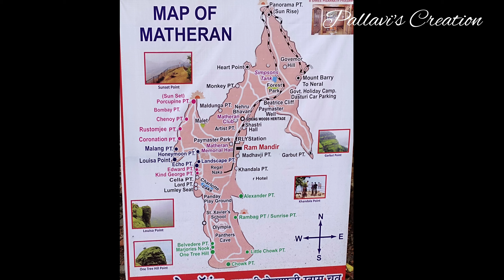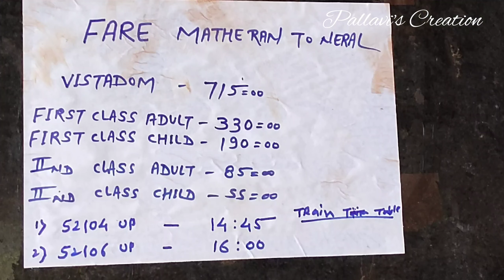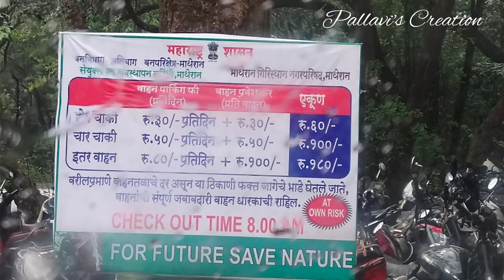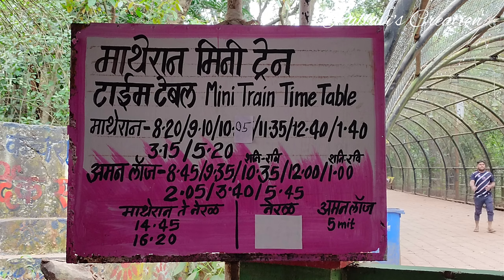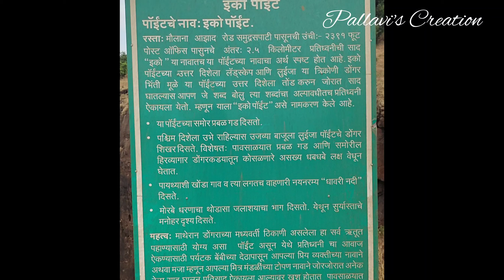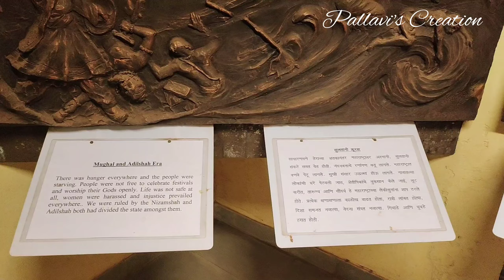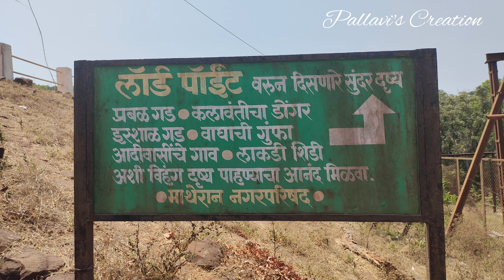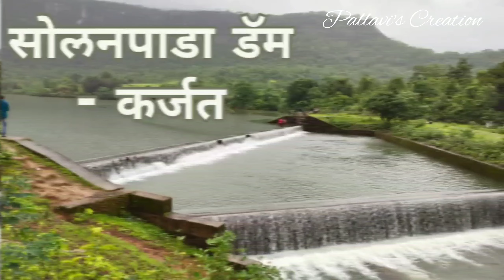सफर माथेरानची | Matheran Hill Station | Matheran Tourist Places | Matheran Trip | Maharashtra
सफर माथेरानची | Budget friendly One Day Trip Plan Matheran | Matheran Mini train | Neral - Mumbai

Matheran Hill Station | Matheran Tourist Places | Matheran Trip | Maharashtra

In this video cover about Matheran Hill station which is located in Near Mumbai in Maharashtra.
Matheran tourist places Matheran hotels, Matheran toy train.

About Matheran :

👉 Matheran Geographic Location:
Matheran Hill Station, situated in Maharashtra State of India is a small hill station.

👉 Nearest Railway station to Matheran:
The closest railway station to Matheran is Neral, which is well-connected to Mumbai and Pune by local trains.

Following Popular tourist attraction cover in this video
- Matheran Railway ststion
- Matheran Market
- Charlotte lake
- lord point
- king george point
- eco point
- Honeymoon point
- malang point
- lousia point
- शिवकालीन वास्तू संग्रहालय

👉How to reach Matheran from Neral station?

Option 1:-  by Toy train / Mini train / Matheranchi Rani

From Neral railway station  runs daily Mini trains to Matheran.

👉 Daily Mini train time from Neral Station:
Neral : 8.50 am to Matheran 11:30am ( 3hrs)
Neral : 10.25am to Matheran 1:15pm ( 3hrs)

👉 Daily Mini train time from Matheran Hill Station:
Matheran : 2.45pm to Neral 5.30pm
Matheran : 4 pm to Neral 6:45pm

➡️ General :
Elder : 85/-
Children (5yrs to 10yrs) : 55/-

➡️ First class :
Elder : 330/-
Children (5yrs to 10yrs) : 190/-

➡️ Ac : For all : 715/-

👉 Note:
1) on the weekend there is too much of a rush for the mini train so the ticket line starts early in the morning on the same day.
2) ticket counter open before half hour of train.
3) One person can take maximum 4 tickets.
4) No online tickets available
5) No Advance Booking

however the train route for Matheran Trip from Neral to Matheran remains closed most of the time. in Monsoon, toy trains close.

shuttle services run hourly between Aman Lodge and Matheran station.

Option 2 :- Taxi
➡️You can hire a taxi from Neral to reach Aman Lodge it may take 20 minutes to reach Dasturi (Matheran vehicle Parking point)
➡️Taxi fare per person 100/-

Option 3:- By private vehicle

 👉 As Matheran is automobile-free hill station, no automobiles are allowed beyond Aman Lodge except ambulances. So, parking is available in Aman Lodge beside the main entrance. Dasturi(Vehicle parking point).

👉 Dasturi - Matheran Vehicle Parking Charges
Two wheeler - 60/- (Per Day)
Four Wheeler - 100/-(Per Day)
Matheran Entrance Entray fee 50/- per person

👉 Best time to visit:
Amazing weekend destination in any season.full of greenery scenery of nature.

👉 option From Aman Logde To reach Matheran

option 1 ) By Mini Train
➡️ Mini train from Aman logde hourly it takes 15 mintues to reach Matheran Station
➡️Tickets
Genral -50/-
FirstClass- 330/-

Option 2) By Horse Riding
➡️ from Dasturi you will get horse riding option
it takes around 600+ per person to reach Matheran.

Option 3) By walking
➡️ To reach Matheran station you can walk from railyway route or road ( horse route)
it may take half hour to reach Matheran Station

Once you arrive at Matheran hill station, you will find many hotels for your stay. The market area in Matheran is filled with shops and restaurants. Horses and hand-pulled rickshaws are available for transport. Alternatively, you can explore on your own by foot since most of the tourist attractions are located close to each other.

Content related with
matheran
matheran hill station
hill station in maharashtra
hill station in India
matheran tourist places
matheran in monsoon
matheran toy train
matheran trip
matheran hotels
maharashtra
matheran toy train booking
matheran train timing
matheran train timimg from Neral
matheran to neral train timing
matheran train guide
matheran train video
matheran train journey
matheran train time table
matheran train se kaise jaye
matheran train ticket price
matheran train trip
matheran mini train
matheran mini train video
mathrran vlog
matheran toy train journey
matheran toy train
matheran toy train in monsoon
matheran toy train timings
matheran ki sair
matheran ka safar

4)
5)
6)
7)

in my channel you will find a Travel video.
with detailed complete Guide of place.